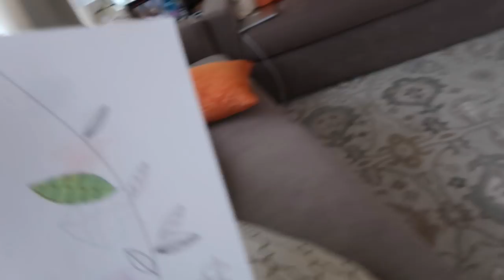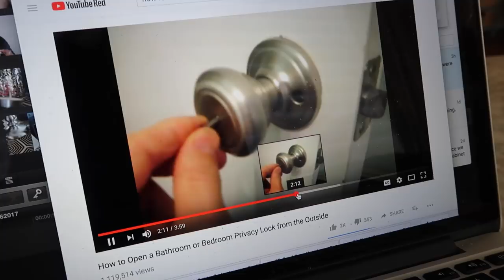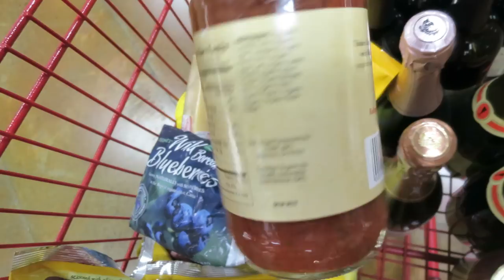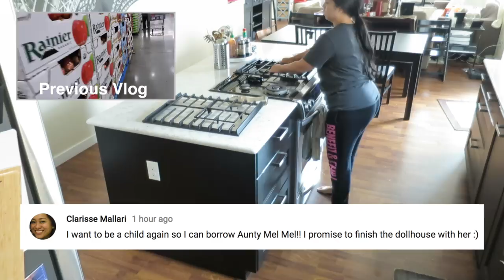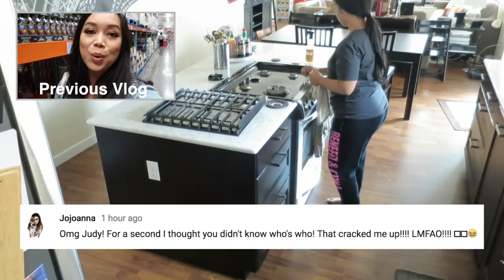SHE LOVES TO BRUSH HER TEETH! - September 06, 2017 - ItsJudysLife Vlogs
Judy's Links

Benji's Links

Vlog Camera We Use:

Blendtec Blender